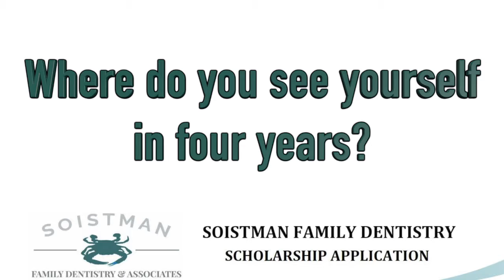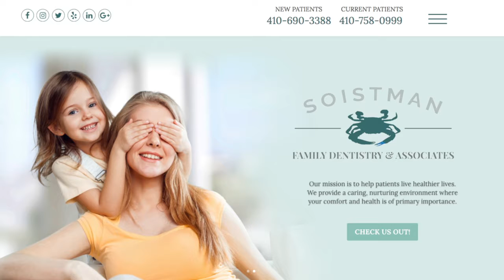Soistman Family Scholarships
If you'r e a senior at Easton High School, Queen Anne's High School and Kent Island High School then Soistman Family Dentistry in Centreville may have a scholarship that you should be taking advantage of.